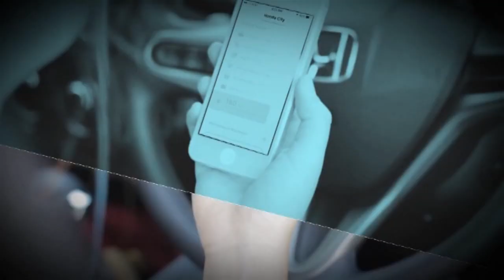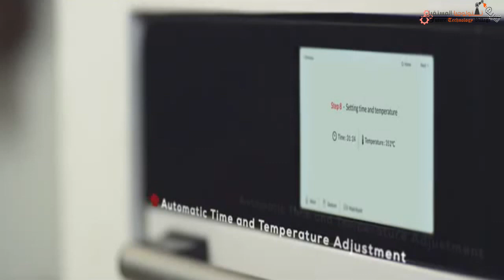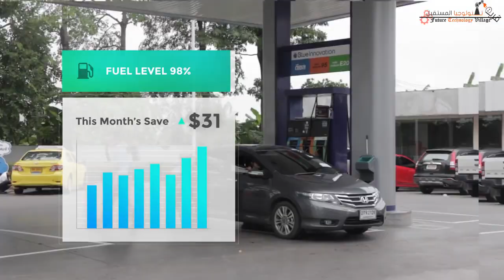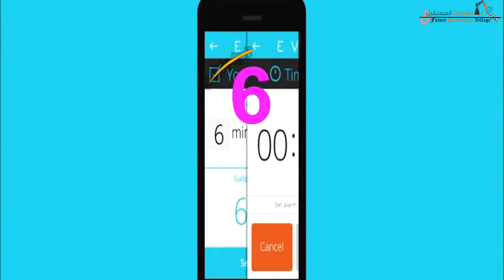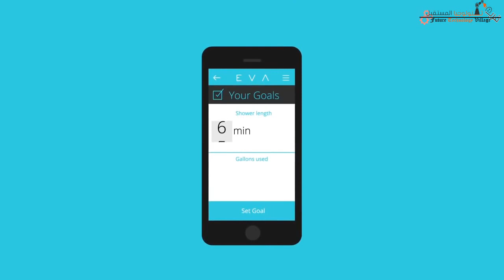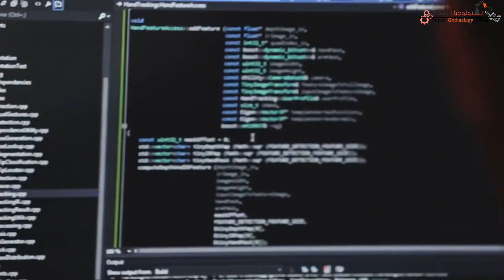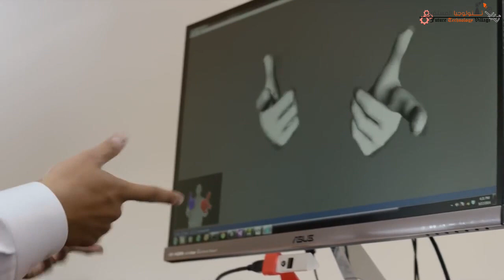7 اختراعات لم تكن لتعرفها لولا مشاهدة هذا الفيديو